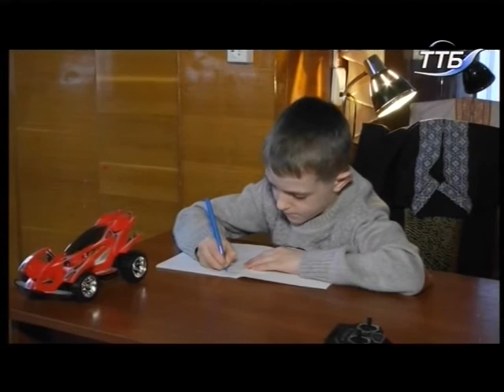Тема дня - Кому потрібні діти з інтернатів?